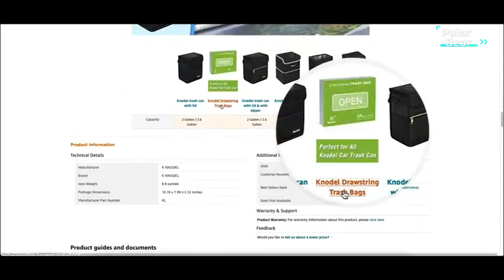TOP 5 Best Car Trash Can 2024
5.Car Trash Can Bin with Lid - 3 Packs Universal Vehicle Mini Leakproof Garbage Can Bin

4.Farasla All-in-One Car Trash Can

3.HOTOR 2 Packs Mini Black ABS Plastic Trash Can

2.K KNODEL Car Trash Can

1.HOTOR Car Trash Can with Lid and Storage Pockets